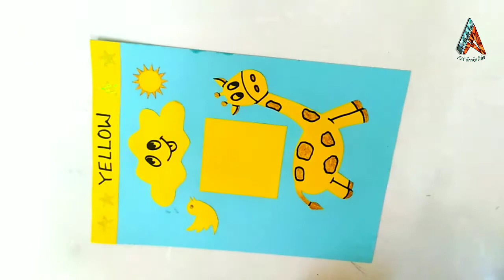Kindergarten color scrapbook page No.2/ yellow color related pictures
Art looks like.